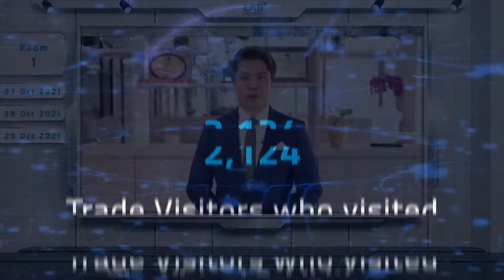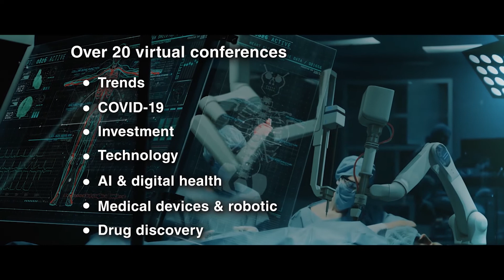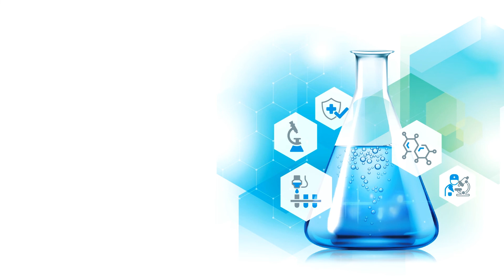Thailand LAB INTERNATIONAL & Bio Asia Pacific 2021 Post show